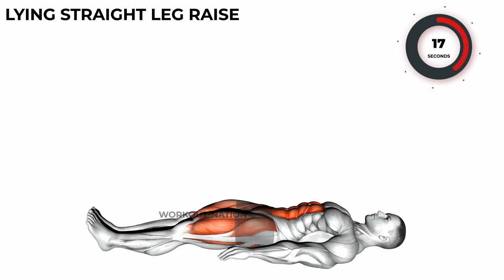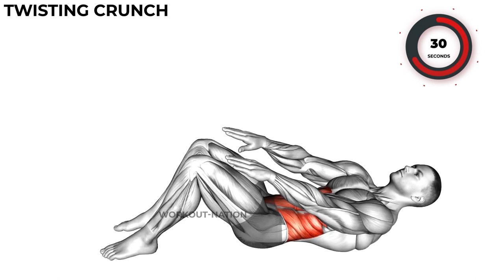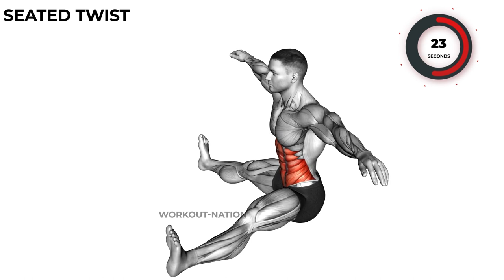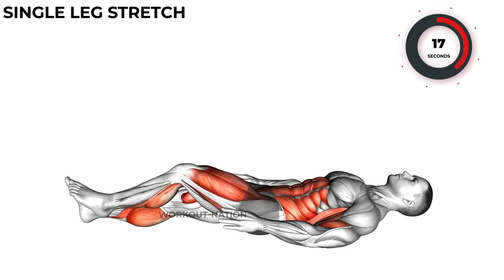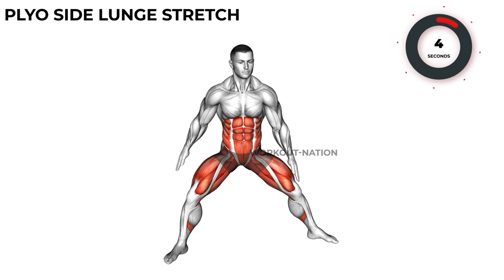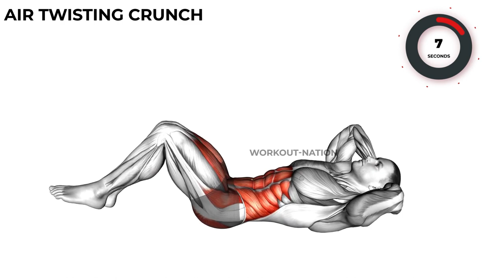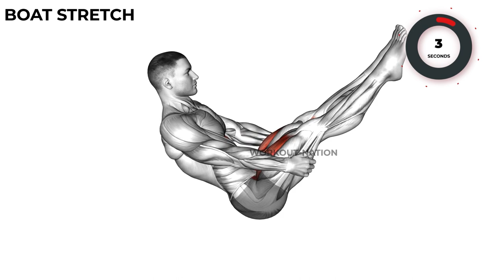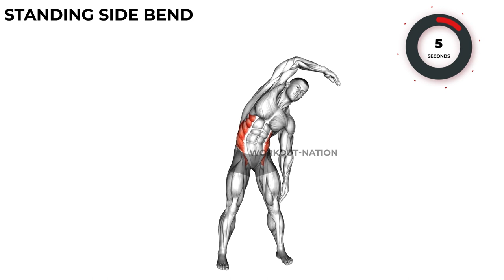➜8 Minute Abs Workout for Men ➜ At Home For Beginners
Are you looking for an effective way to get stronger abs and a toned core? Look no further! This 8-minute workout is perfect for beginners, and it can be done from the comfort of your own home. Get ready to target all the muscles in your core and get your sweat on with this intense yet manageable routine. Follow along and challenge yourself today for the abs you've always wanted!

Workout Program ✅
4 Days a week and watch the video twice in a row.
This is the most effective Workout program

⌚️Timestamps:
0:03 Lying Straight Leg Raise
0:51 Side Plank
1:42 Twisting Crunch
2:33 Seated Twist
3:27 Single Leg Stretch
4:18 Chin To Chest
5:10 Plyo Side Lung Stretch
6:00 Air Twisting Crunch
6:50 Boat Stretch
7:40 Standing Side Bend

Struggling to get your dream abs? Get ready to take your fitness goals to the next level with this 8-minute abs workout for men! This comprehensive routine is tailored for beginners, so it's easy to follow and perfect for those just starting out. Follow along and you'll be on your way to achieving the washboard abs you've always wanted in no time!